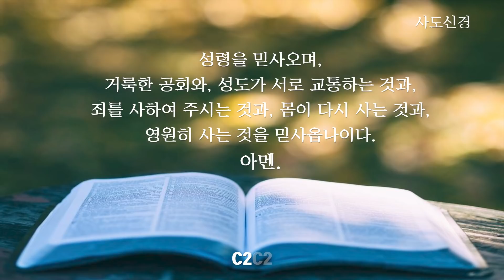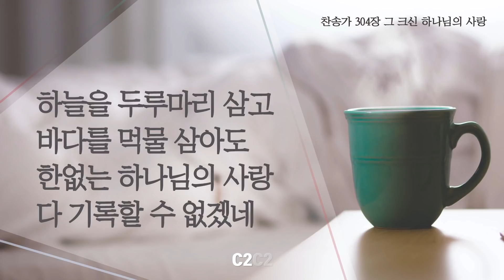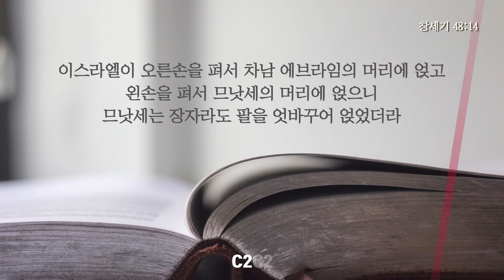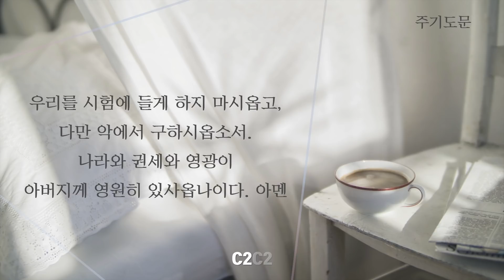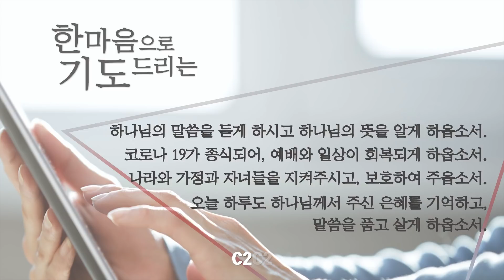[데일리가정 새벽예배] 9월 21일(월) I 권준모 목사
찬송가 304장 그 크신 하나님의 사랑
설교자 : 권준모 목사
본문 : 창세기 48:14
14 이스라엘이 오른손을 펴서 차남 에브라임의 머리에 얹고 왼손을 펴서 므낫세의 머리에 얹으니 므낫세는 장자라도 팔을 엇바꾸어 얹었더라